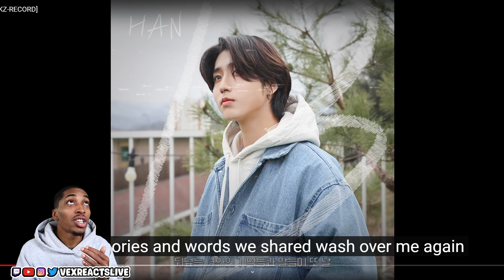HAN "13" | [Stray Kids : SKZ-RECORD] | REACTION